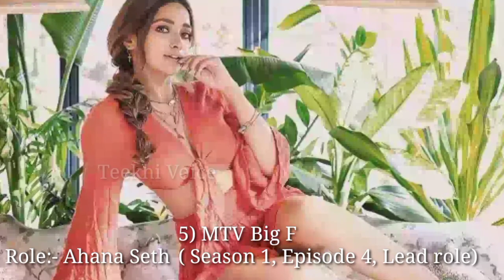Jiya shankar all serial name | jiya all serial list | jiya shankar tv shows list | webseries name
Jiya shankar all serial name | jiya shankar all serial list | jiya shankar tv shows list | web series name | Teekhi Voice